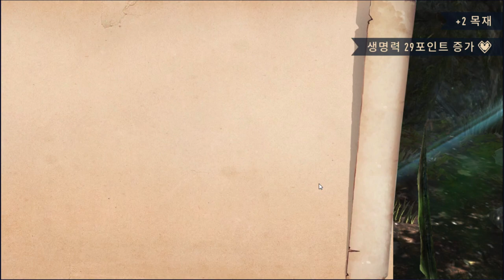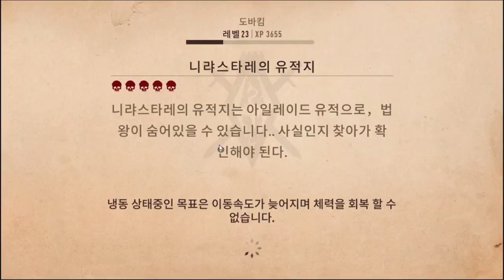리치사냥 & 엘더스크롤 & 드래곤사냥 스카이림M 2편